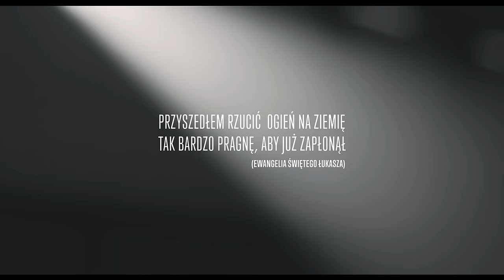Gospel Rain, Łukasz Golec, Paweł Golec - OGIEŃ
Słowa i muzyka: Grzegorz Głuch

Piosenka OGIEŃ, to tytułowy utwór nowej płyty chóru GOSPEL RAIN, która ukazała się w lutym 2016 roku. Nagrania płyty dokonano podczas koncertu w dniu 9 września 2015 roku w
Centrum Kongresowym Uniwersytetu Przyrodniczego w Lublinie.

Wykonawcy:
Chór Gospel Rain:
Sopran: Agnieszka Dyś, Katarzyna Hurba-Pańko, Marta Iwaniuk, Natalia Kolenda, Mira Krużel, Kinga Nadłonek, Anna Niderla, Żaneta Mróz, Sylwia Piotrowska, Kinga Teterycz, Monika Wydrzyńska
Alt: Renata Barańska-Gumieniak, Anna Bryła, Angelika Jędrzejowska, Katarzyna Kamienobrodzka, Agata Kowal, Barbara Krupa, Iga Kwiecień, Kinga Suchora, Małgorzata Szpunar, Agnieszka Tomczyk, Agnieszka Zarębska
Tenor: Maciej Bugalski, Krzysztof Kędziora, Błażej Kocjan, Marcin Kowalczyk, Kamil Łaban, Paweł Łaban, Konrad Nowak, Paweł Nowak, Wojciech Smyk, Paweł Wróblewski

Dyrygent:
Grzegorz Głuch

Goście specjalni:
Łukasz Golec – trąbka
Paweł Golec - puzon

Zespół instrumentalny:
Piotr Kamienobrodzki - saksofon
Marcin Kojder - instrumenty perkusyjne
Piotr Kephas Pawęska – bas
Jakub Piotrowski - piano
Kacper Popek – perkusja
Filip Sykut - gitary
Wojciech Świerczyna - gitary

Orkiestra smyczkowa:
Marcin Król, Michał Ostrowski - pierwsze skrzypce
Dominika Kołszut, Ewa Królikowska-Mach - drugie skrzypce
Katarzyna Czerniawska, Przemysław Raczek - altówki
Izabela Zagórska, Iwona Godzik-Kwiek - wiolonczele

Produkcja muzyczna, aranżacje chóru:
Grzegorz Głuch

Aranżacja instrumentalna: Grzegorz Głuch, Piotr Pawęska, Łukasz Golec, Paweł Golec.

Aranżacja partii smyczkowych: Michał Ostrowski

Mix: Łukasz Pilch

Realizacja dźwięku: Łukasz Mucha

Realizacja nagrań koncertowych: Przemysław „Dred” Pietrzak

Nagłośnienie i technika: Target Sound

Edycja nagrań: Sebastian Urban

Kamery:
Andrzej Adamczuk, Przemysław Białasz, Maciej Głaz, Jakub Rejent

Grafika: Kasia Muranty / Made in Cosmos

Organizator koncertu: Stowarzyszenie Artystyczne „GR”
Good News Music

Tekst piosenki:
OGIEŃ

wołam, wznoszę dłonie
niech Twój płomień wiecznie drży
proszę nie zabłyśnie chwały ogień, Święty Duch
wołam, wznoszę dłonie
niech nadejdzie złoty deszcz
proszę niech zabłyśnie chwały ogień, wznosi się

niebo wołać chce blaskiem wielbi Cię
ziemia śpiewa dziś Twoją chwałę
serce wołać chce łaską rozlej się
ześlij Święty Twój ogień

ześlij Święty Twój płomień

Twe pragnienie, wieczne lśnienie
niech jaśnieje Święty Duch

GOSPEL RAIN / KONTAKT
Grzegorz Głuch / 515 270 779
Bartłomiej Głuch / 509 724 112